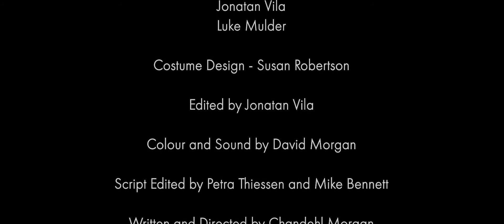Advent Film #2 - JOY - Granville Chapel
The second of five advent short films - a story of Joy focused on Mary.